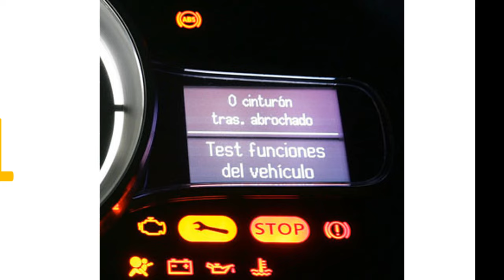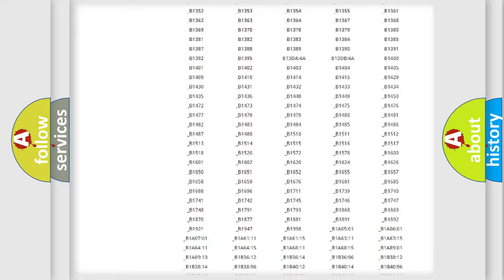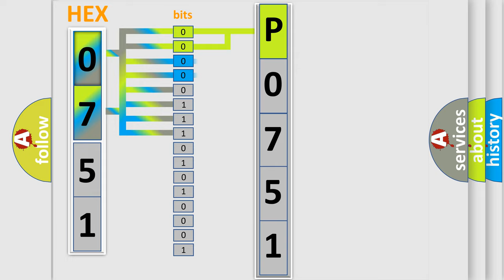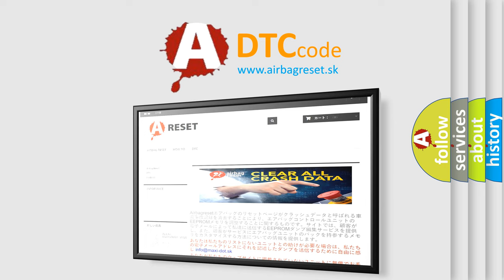DTC Scion P0751 Short Explanation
Contents:
0:21 Basic DTC analysis according to OBD2 protocol standard.
1:48 Insight into programming
2:58 A diagnostically understandable description of the Diagnostic Trouble Code
3:05 Basic error definition

Make:
Scion
Code:
P0751
Definition:
Navigation Bus Request Line Circuit Low
Description: